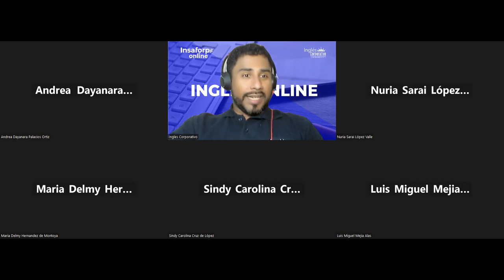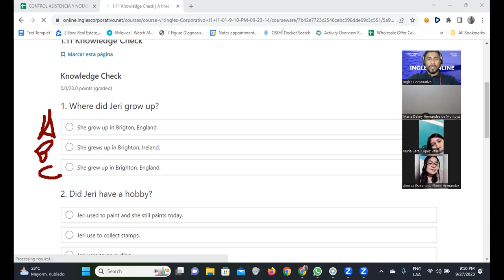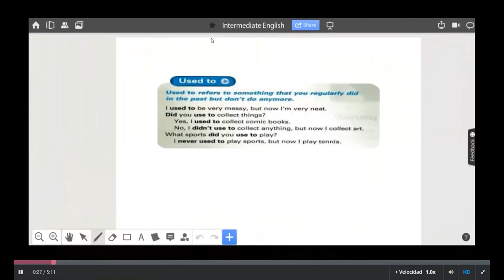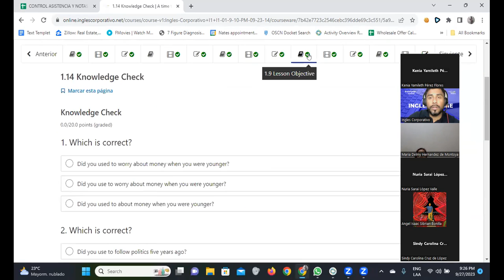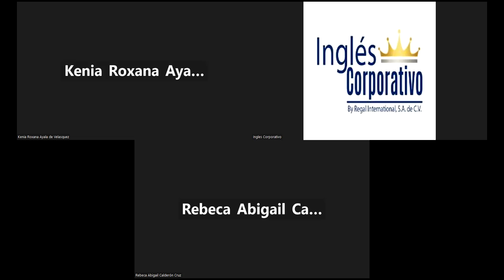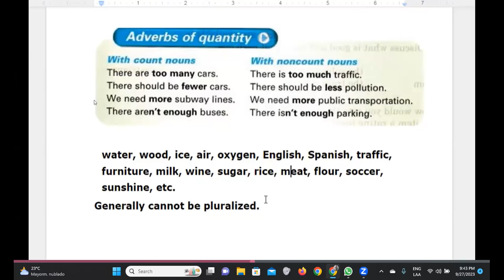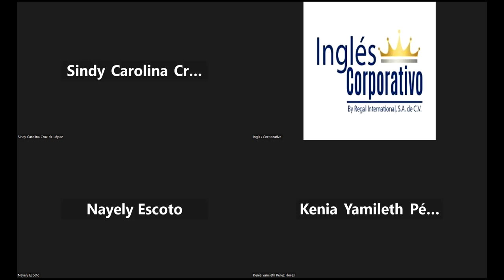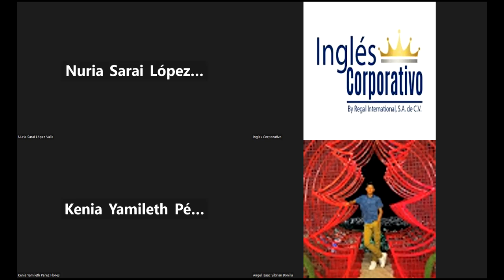SESION 3-27/09/2023-FI-REGA-100-Santos Vasquez-Questions with used to